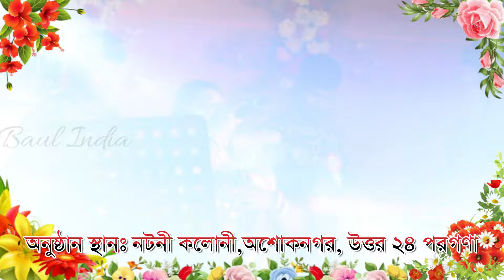Baul Gaan || স্মৃতিকনা রায় বাউল গান | Smritikona Roy Baul Gaan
Song : Tumi  Amay Bhule Gele
Singer : Smritikona Roy
Original Singer : Purnima Mandi
Lyrics :
Edit & Color : Kalpadip Ray
Lebel : RS Music
Category : Folk Song ( Bangla Baul Gaan )
Audio recording and editing By :- Baul India { YouTube Channel }

একসঙ্গে সব গান শুনতে লিংকে ক্লিক করুন.